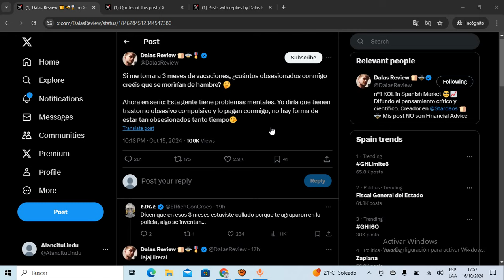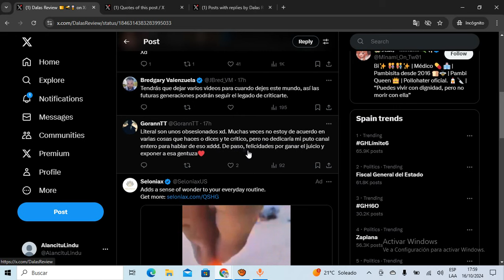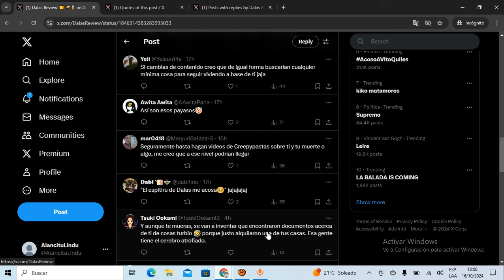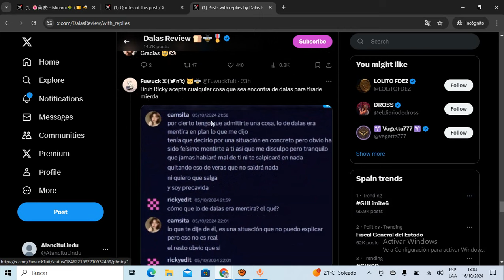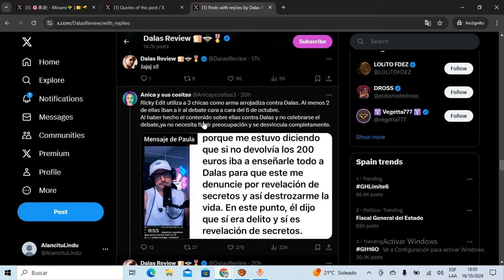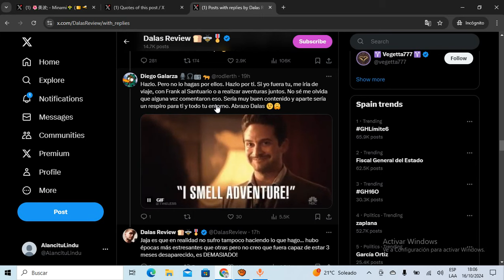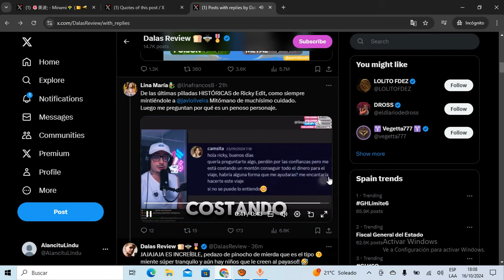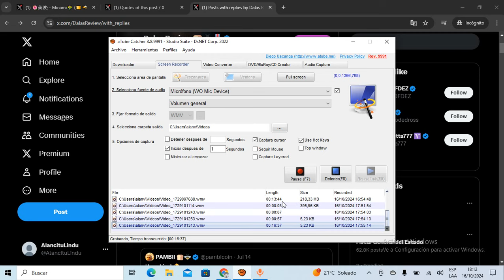🤣DALAS QUIERE TOMARSE unas VACACIONES fuera de REDES para DEJAR sin COMER a los que HABLAN de ÉL🤣